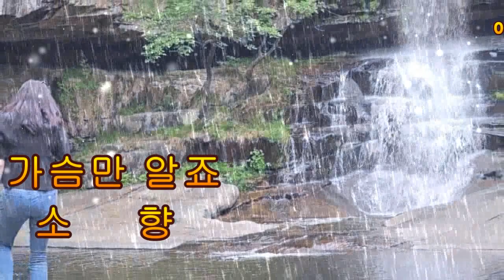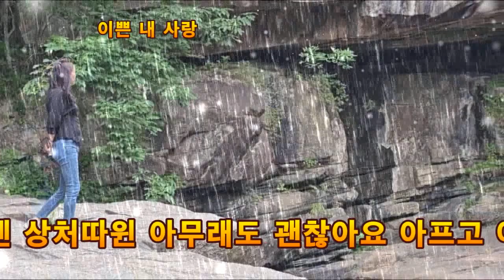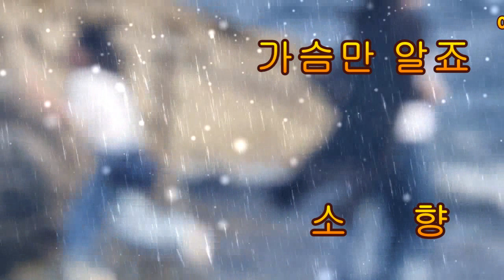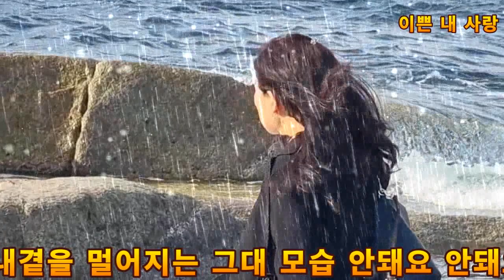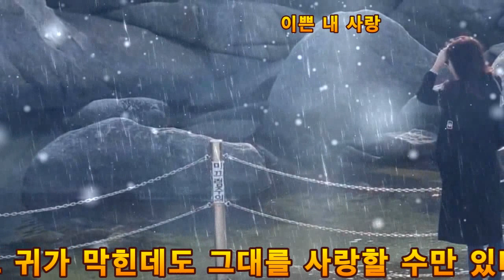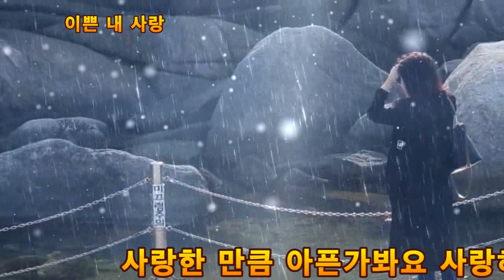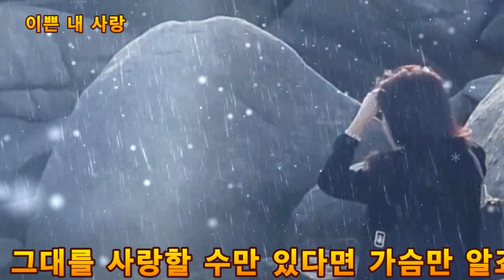가슴만 알죠 소향 광고없이 2번 듣기